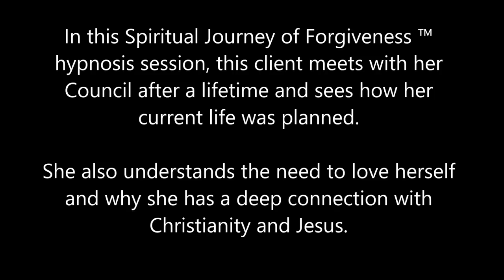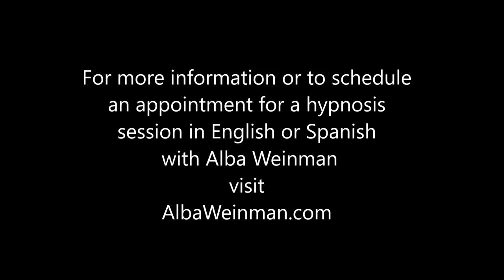229 Alba Weinman - Self Love & Connecting with Jesus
In this Spiritual Journey of Forgiveness ™ hypnosis session, this client meets with her Council after a past life and see how her current life was planned.  She also understands the need to love herself and why she has a deep connection with Christianity and Jesus.